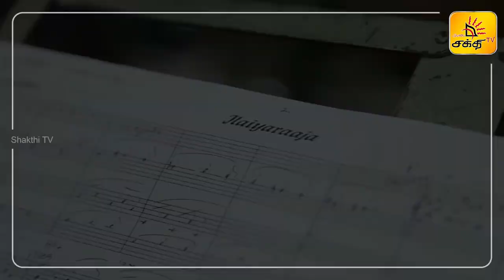TRIBUTE TO ISAIGNANI | HAPPY BIRTHDAY ILAIYARAJA | SHAKTHI TV